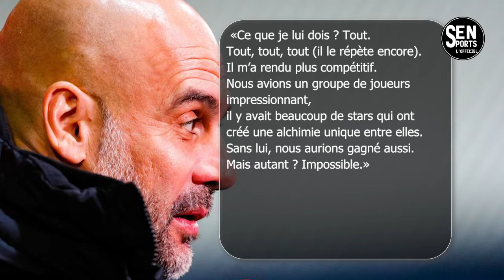🔴Barça : Luuk de Jong évoque son avenir !